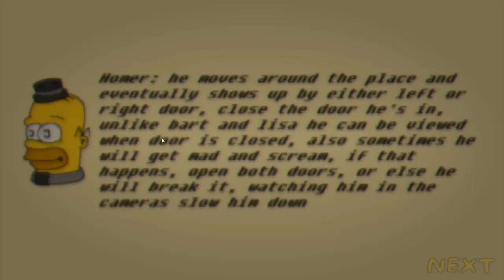fun times at homers night 2 gameplay